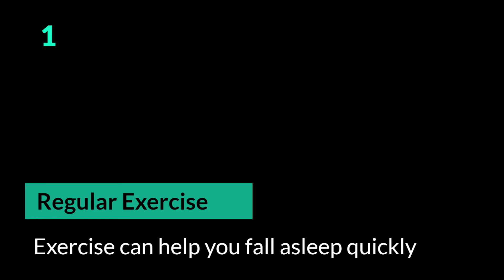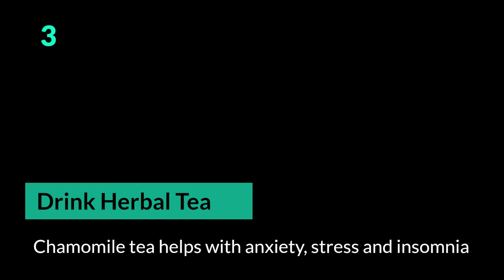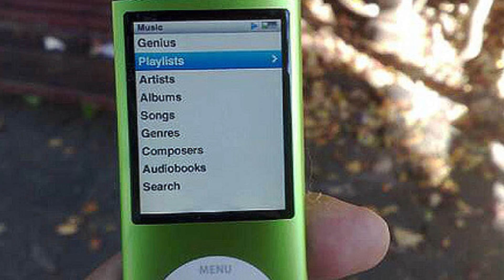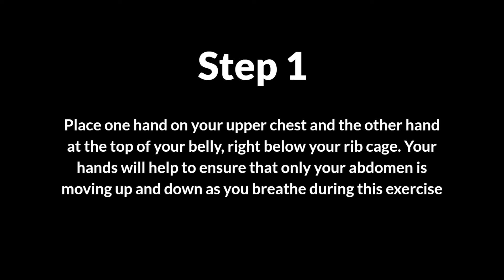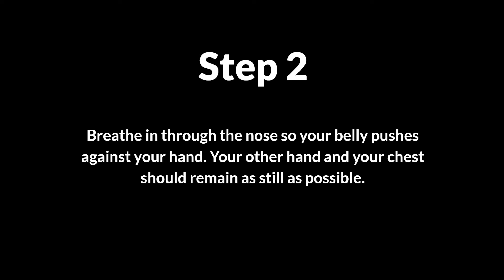How to Fall Asleep Instantly: The Secrets That Most People Don't Know [5 Tips]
A lot of people are looking for ways how to fall asleep instantly. But do you know that the reason why you are unable to fall asleep faster is due to your internal problem?

Insomnia is a sleep disorder that affects the quality of sleep. It can cause problems with your physical health, mental health, and daytime functioning.

There are many causes of insomnia. Some of the most common causes are stress, anxiety, depression, pain or discomfort in the body, certain medications, and substance abuse. There are also many other reasons for insomnia including some medical conditions such as chronic pain syndrome or restless legs syndrome that can cause people difficulty falling asleep instantly.

The effects of not getting efficient sleep can be very serious on your physical health if it is not treated properly. It can lead to heart disease and stroke as well as diabetes and obesity. It also has a negative effect on your mental health by increasing the risk of developing depression or anxiety disorders. Insomnia has been linked to poor performance at work and in school due to a lack of concentration.

In this video, we are revealing 5 SECRETS that the majority of people do not know which will be helping you get your night's sleep faster.